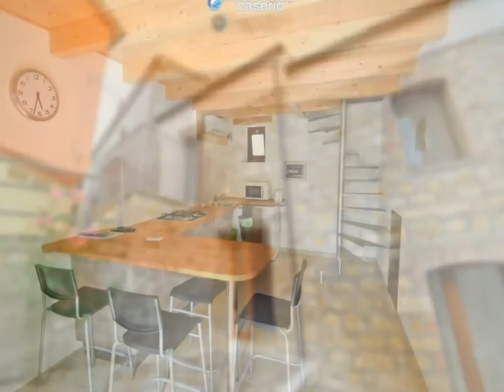Renovated stone house for sale in Molise, Campobasso Village Tavenna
Habitable house on three floors with a total of 40 sq m located in the quaint old town of Tavenna (Province of Campobasso) just 27 km from the Adriatic coast. The house has been completely renovated keeping its old character, as you can see from the photos, with wooden beams inside and outside the structure is completely in stone. The ground floor is a kitchen with a stove with four burners AEG, Ariston dishwasher, refrigerator and bar table for lunch. The first floor includes a small, bright room with a sofa bed, satellite TV 36" and bathroom with shower. On the second floor (mezzanine area entirely of wood) there is a double bedroom with ceiling with exposed wooden beams. The first floor and the second floor have a solid wood parquet. The roof is new, the materials of construction are excellent. The services are available water, electricity, gas, electric water heater with high efficiency, heating and cooling with air conditioning with pump heat. Distances: 40km from the tourist town of Termoli and 35 from Vasto, 116 km from the local ski resorts and 98 of those Campitello Matese, 112km from Pescara and from Abruzzo.